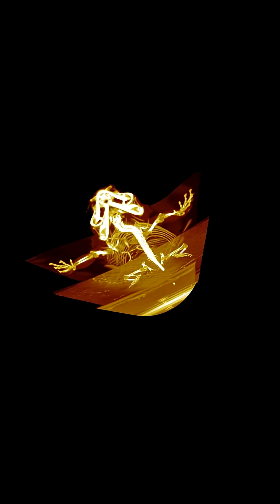Did You Know Many Dinosaurs Had Feathers — Not Scales?(New Fossil Discoveries Reveal the Truth!)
For decades, we imagined dinosaurs as giant, scaly reptiles...
But new fossil discoveries reveal a different story: many dinosaurs actually had feathers — and looked more like birds than lizards!

In this video, we uncover:

Real fossil evidence of feathered dinosaurs

Why scientists believed they were scaly for so long

The evolutionary link between dinosaurs and modern birds

How these discoveries change everything we know about prehistoric life

Forget Jurassic Park — the real dinosaurs were even stranger!

feathered dinosaurs
did dinosaurs have feathers
new dinosaur discoveries
dinosaur fossils with feathers
what did dinosaurs really look like
dinosaur and bird connection
dinosaur evolution
truth about dinosaurs
paleontology updates
real dinosaur facts
modern dinosaur science
scaly vs feathered dinosaurs